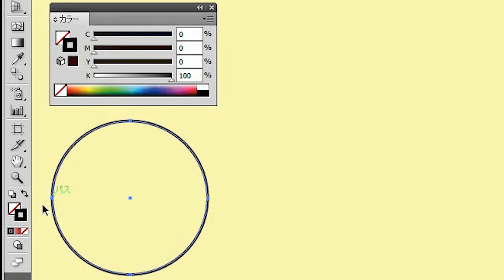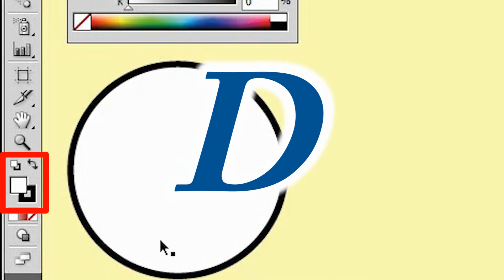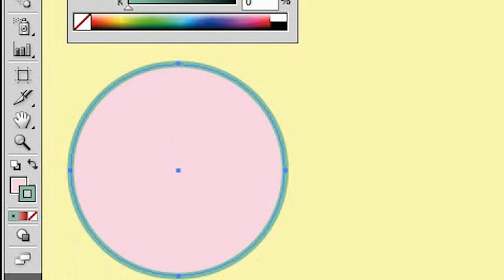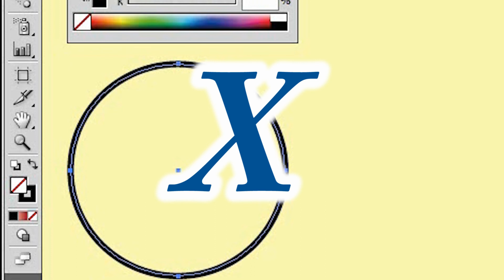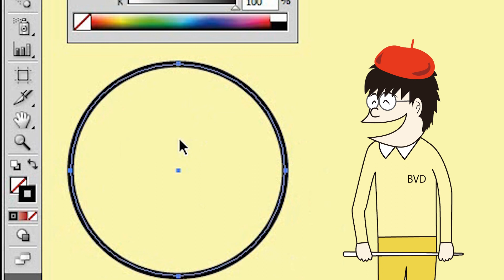イラレ塗り線ショートカットを覚える方法とは？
Illustratorの塗りと線にもショートカットがあります。なれると簡単です。コツがありますので、簡単に解説してみました。